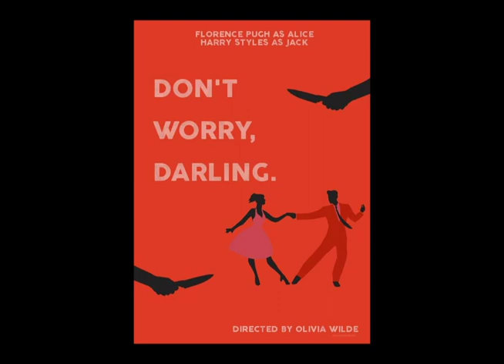"Barbarian" Review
Spoilers Up Ahead

© “Barbarian Official Trailer" property of 20th Century Fox